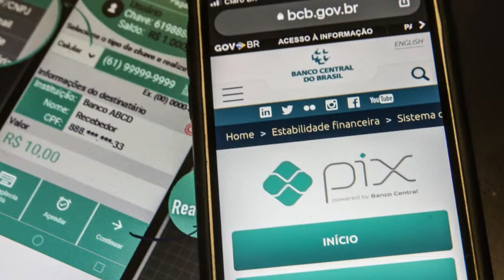Radicalização dos funcionários do Banco Central | Momentos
Garis enfrentam Judiciário. Ucrânia pode ceder às exigências russas - Resumo do Dia nº 960 - 30/3/22